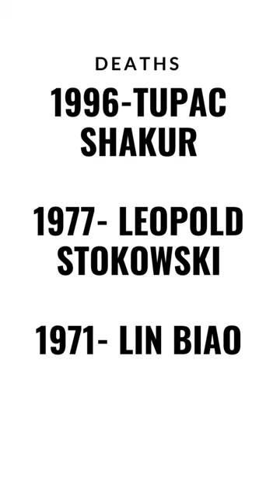Sept 13th on this day in history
ON THIS DAY IN HISTORY SEPT 13th